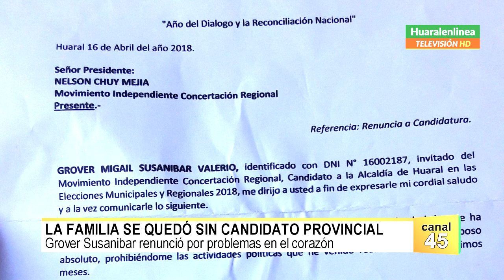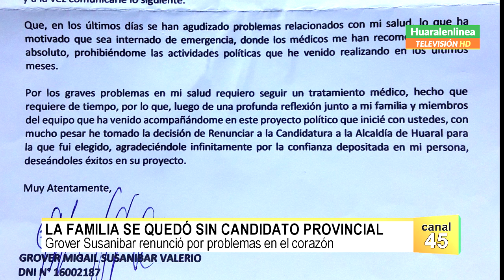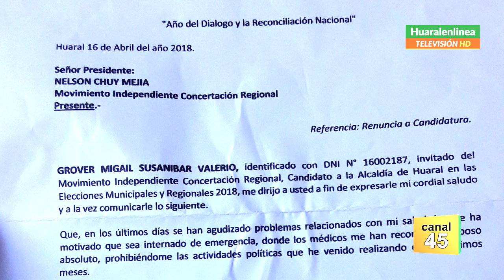La Familia se quedó sin candidato provincial, Grover Susanibar renunció